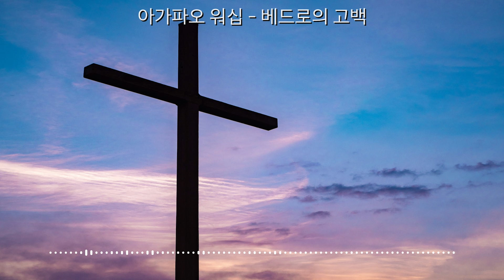베드로의 고백[Lyrics]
'아가파오 워십'의 '베드로의 고백' 가사 영상입니다.

[Lyrics]
내가 가장 후회하지 않는 일
예수를 따르는 일
내 그물 버리고 내 사랑들 뒤로하고
나를 부르신 주님과 동행하는 일
나의 평생에 소원하는 일
예수를 닮아 가는 일
굳은 마음 제하시고 사랑을 가르치신
나의 예수님을 사랑하는 일
날 부르심에 감사, 날 놓지 않으심 감사
하늘 보좌 버리고 날 사랑하심에 감사
나의 모든 삶을 남은 모든 인생을
예수님과 함께 걷겠습니다
예수를 따르는 일
네가 나를 사랑하느냐
주님 내게 물어보시네
내가 주를 사랑합니다
내 사랑을 주가 아십니다